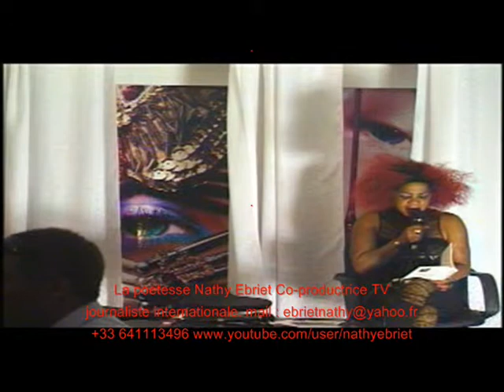La poétesse Nathy Ebriet Debat et déclamtion de poémes 06